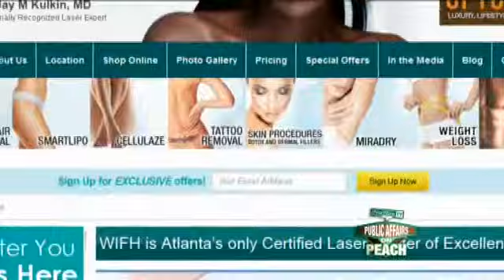Episode 245 - Safe Summer Fun - Segment 1